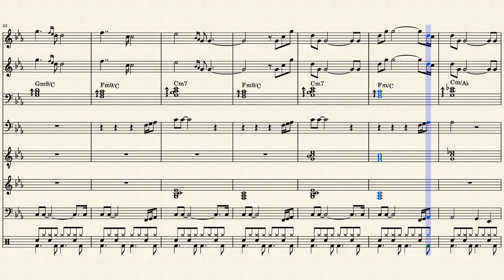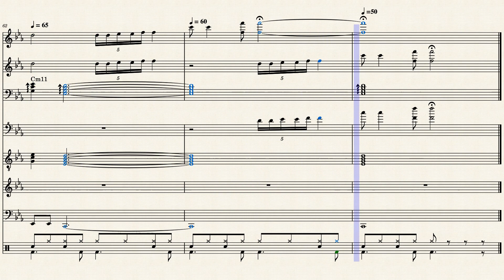Dat mistige rooie beest by Rogier van Otterloo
Dat mistige rooie beest from the movie Turks Fruit.

Paul de Bra has made a medley from Turks Fruit, this is a rare arrangement he made for solo accordion. It is a combination of two songs from the Dutch movie "Turks Fruit", music by the brilliant dutch composer Rogier van Otterloo.
This arrangement is an excellent exercise for the left hand (lots of combined chords).

I have used as example from this solo for accordion “Dat mistige rooi beest” and make a small arrangement. I would like to thank Paul de Bra for this beautiful arrangement, thank you Paul.